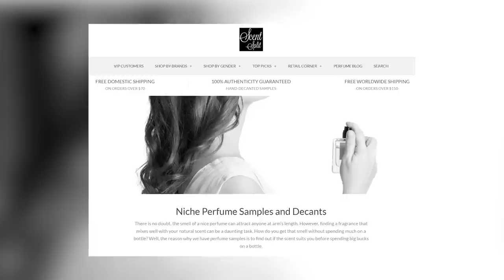7 MIND BLOWING Fragrances You Need To Try AT LEAST Once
Hey friends,  today I'm going over 7 amazing fragrances I think everyone should smell at least once.  This includes scents from Tauer, Creed and more.